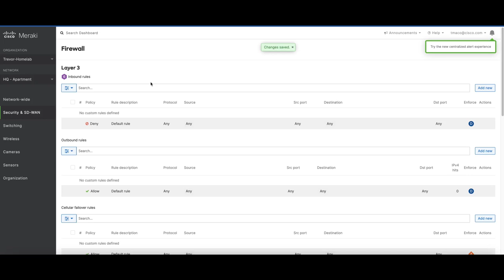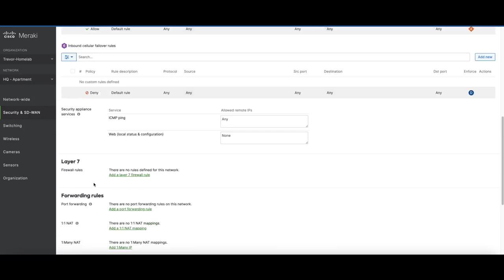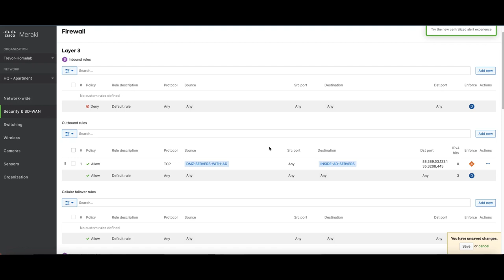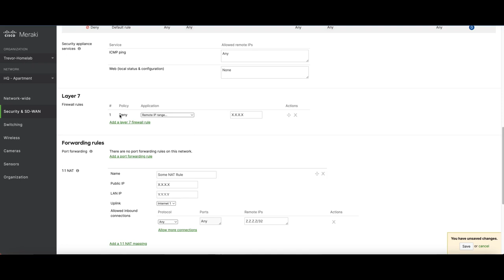Migrate ASA Rules to Meraki MX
What happens when you need to migrate firewall rules from a Cisco ASA to Meraki MX? The process is manual, error prone, and cumbersome. Can automation save the day? Check out this customer’s story here.